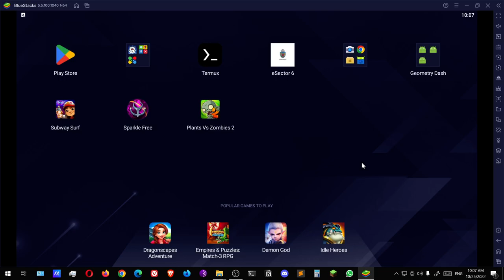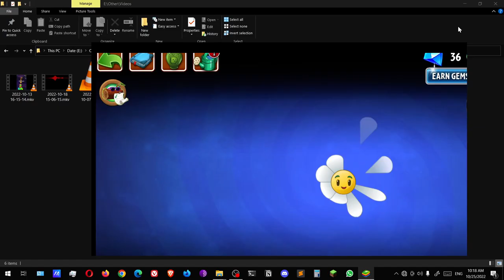Plants vs Zombies 2 | Lawn of Doom #47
Hello everyone!
I revisited this game for the Lawn of Doom event since it's almost Halloween.